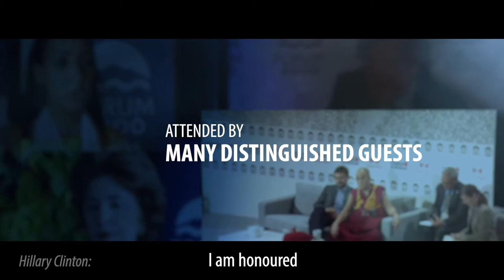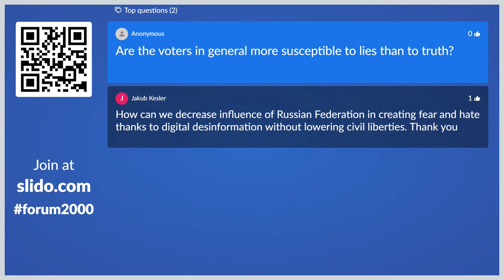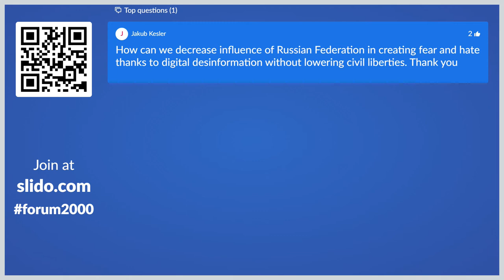Politics of Fear, Politics of Hate: Facing the Growing Intolerance in Democratic Societies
24th Forum 2000 Conference, October 12, 2020

Speakers: Vesna Pusić, David Harris, Eamon Gilmore, Sabine Leutheusser-Schnarrenberger, Erika Guevara Rosas
In cooperation with Friedrich Naumann Foundation for Freedom.